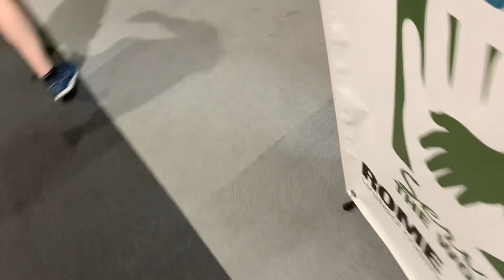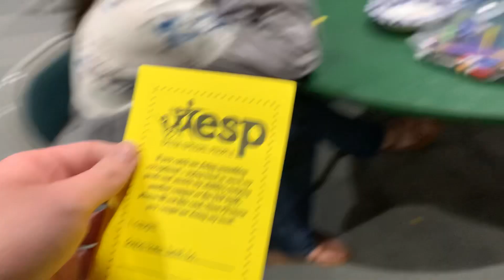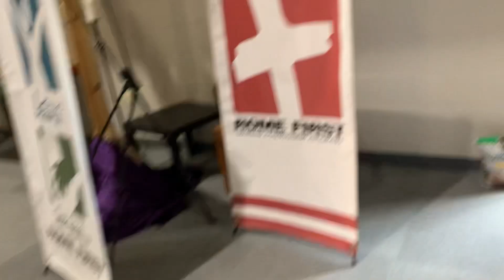ESP meetup In Rome Ga 3/28/23 part 5